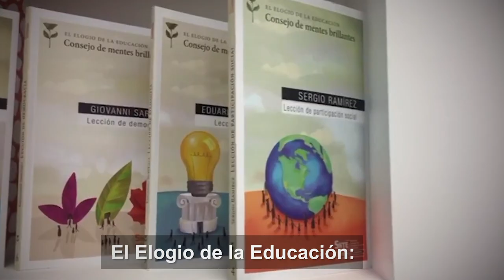SNTE FIL GDL en inglés